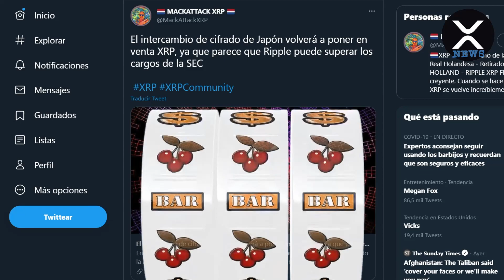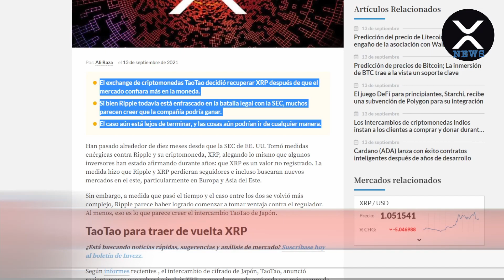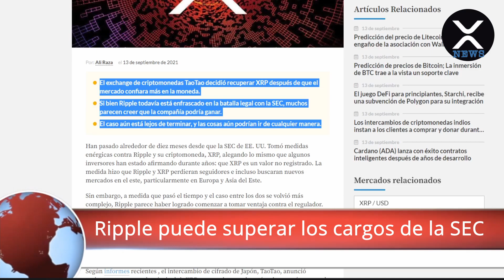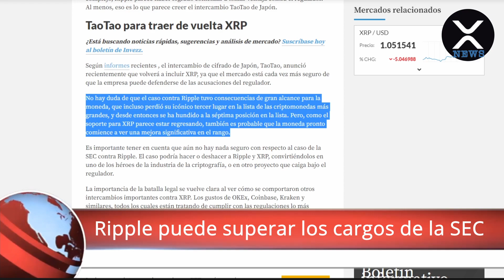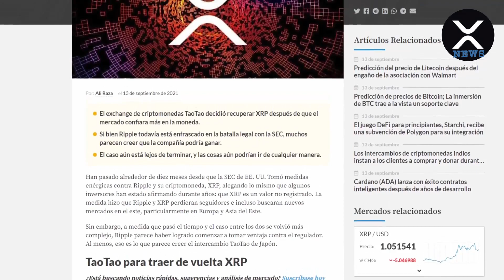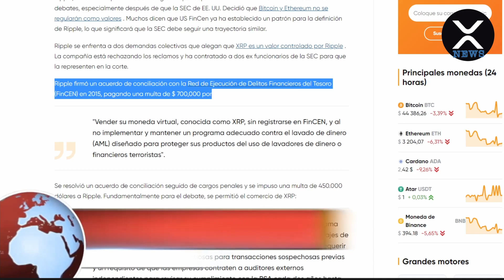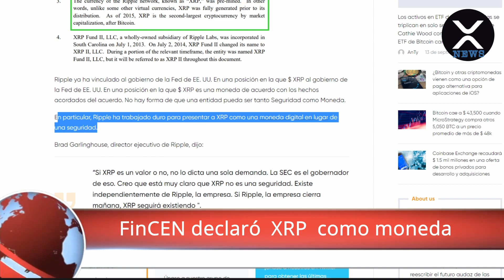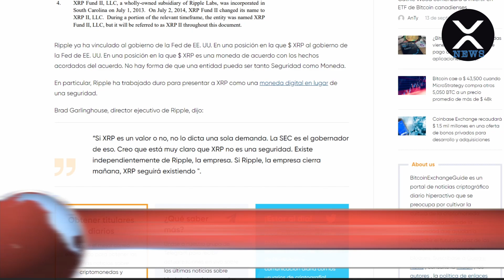XRP Español - Otra ventaja crítica de Ripple - Se queda la SEC sin cartas para jugar?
FinCEN, acrónimo de Financial Crimes Enforcement Network es una oficina del Departamento del Tesoro de Estados Unidos

Otra ventaja crítica de Ripple - Se queda la SEC sin cartas para jugar?
Tu resumen de noticias diario!

Donación mensual.